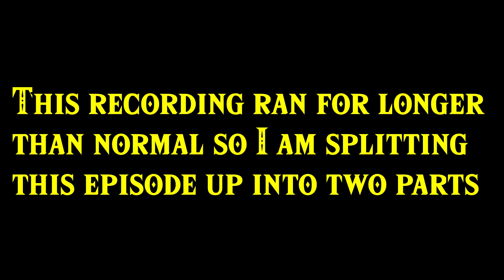Survival With Zubin - Episode 7: The New 1.18 Underground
THE NEW UPDATE IS HERE AND THESE CAVES ARE INCREDIABLE!!